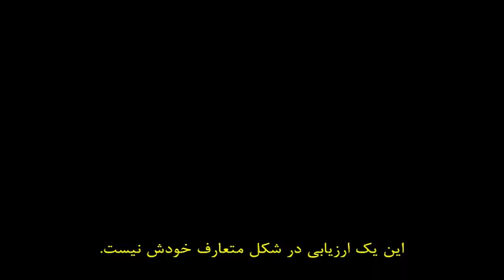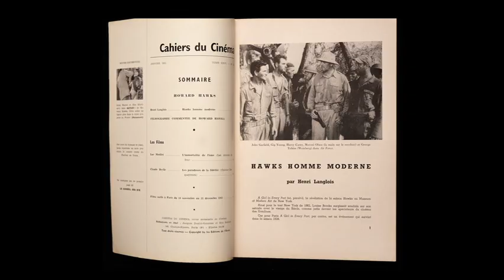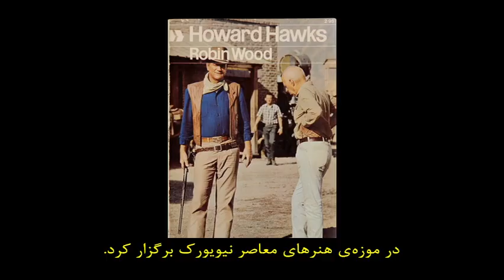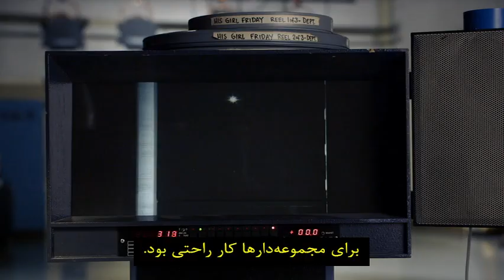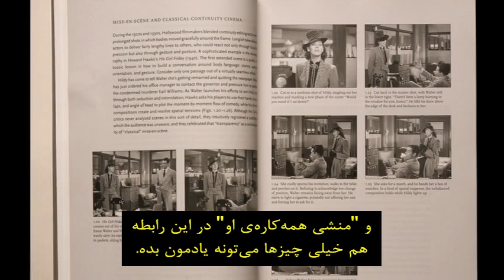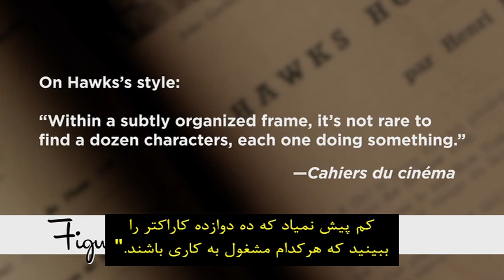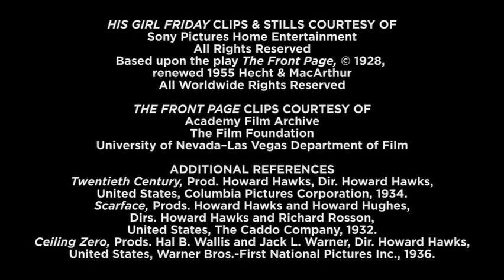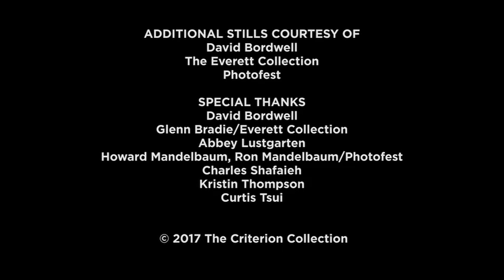New interview with film scholar David Bordwell about His Girl Friday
برای دیوید بوردول، پژوهشگر سینما و یکی از نویسندگان "هنر فیلم: یک مقدمه"، "منشی همه‌کاره‌ی او" کمال داستان‌گویی در سینمای کلاسیک هالیوود است. در این تحلیل بصری، بوردول عناصری را تشریح می‌کند که موجب شده‌اند تا این فیلم هاوارد هاکس، نمونه‌ی بارز استادی و تسلط او در کار فیلمسازی باشد.

✔️ از سری ویدئوهای دارای ترجمه اختصاصی
✔️ جهت درخواست عضویت در سینما_کوچیک یا هرگونه سوال لطفا با این آی دی @Cinema_Koochik در تماس باشید.